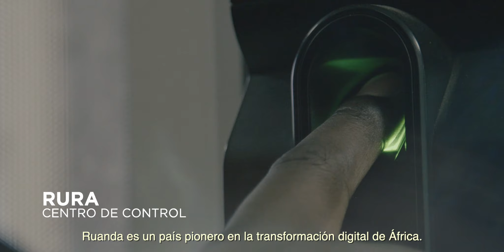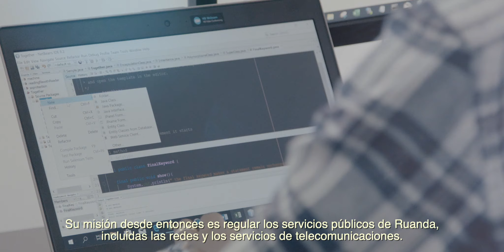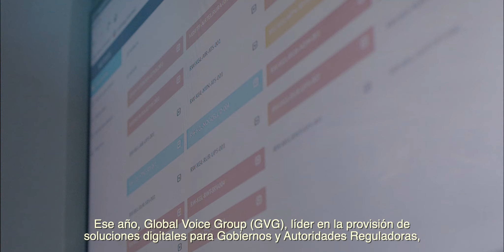Un viaje hacia la transformación digital de Ruanda por GVG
Fantástico documental que habla de la evolución y los logros de la colaboración de GVG con RURA, así como del papel clave que desempeñó la compañía en la transformación digital de Ruanda.